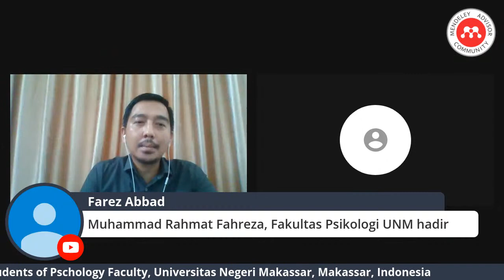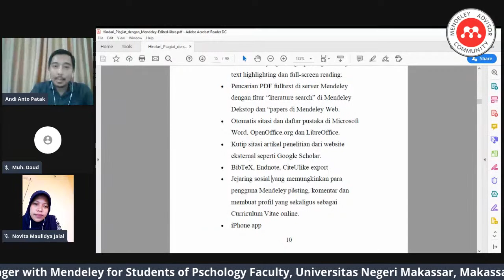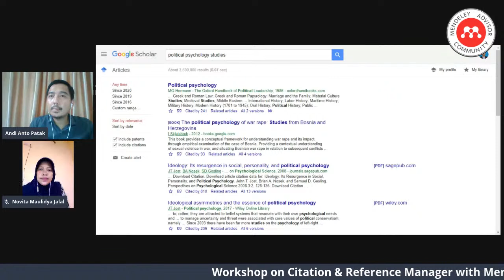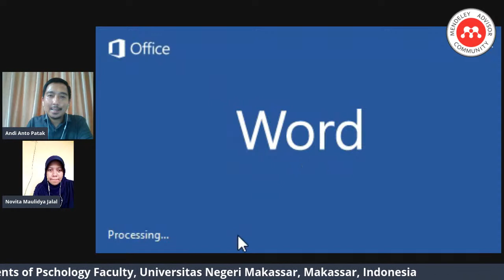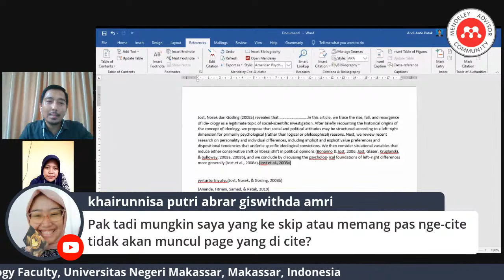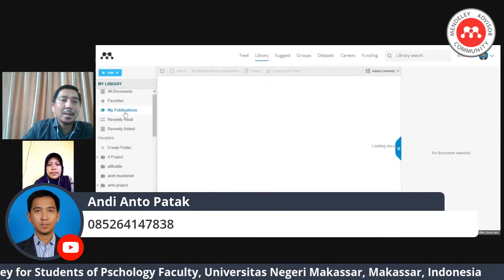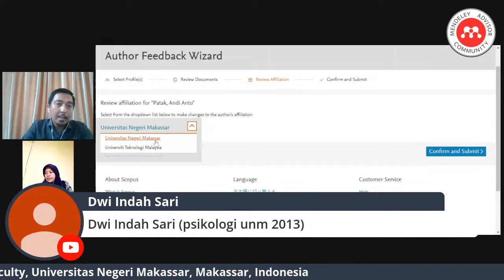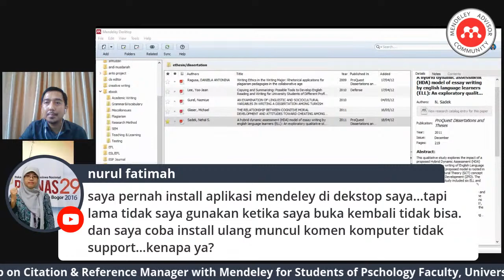Mendeley Workshop on Research & Publication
Workshop on Citation & Reference Manager with Mendeley for Students of Pschology Faculty, Universitas Negeri Makassar, Makassar, Indonesia.